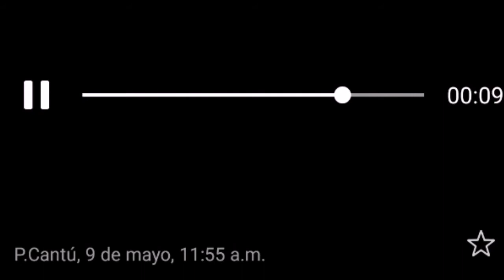PINTANDO AL OLEO RETRATO DE LA CANTANTE PATY CANTU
RETRATO ENCARGADO POR EL MANAGER DE3 PATY CANTU EN 2015 CON MOTIVO DE EL LANZAMIENTO DE SU VIDEOCLIP AMOR AMOR AMOR